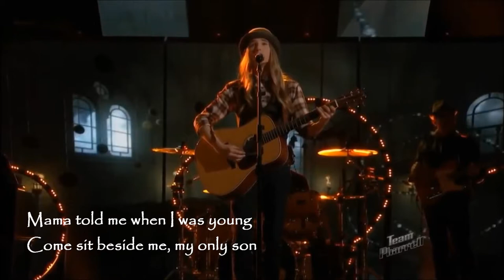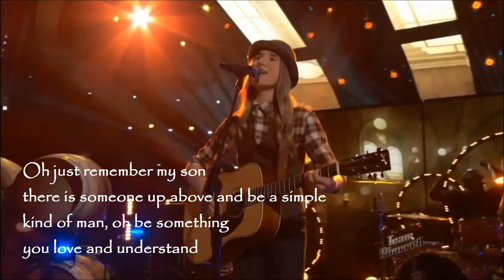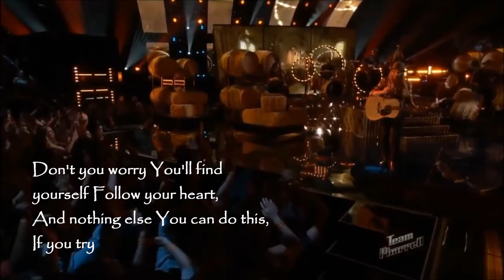"Simple man" Movie with Lyrics Sawyer Fredericks.